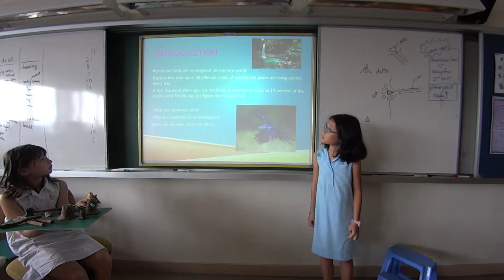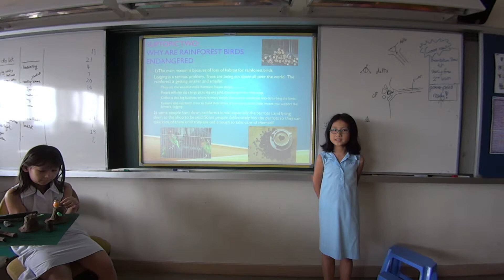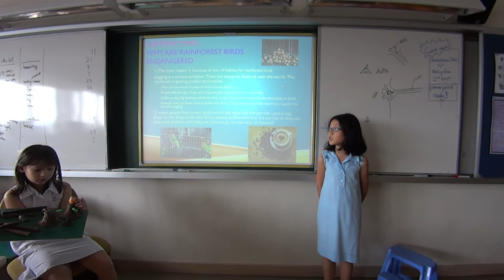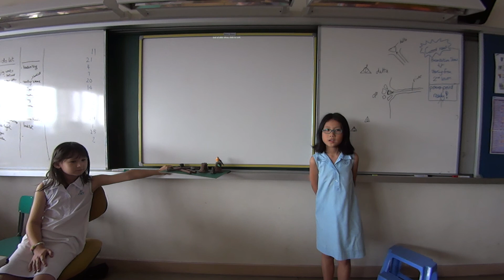CKY 4C Amanda English Project 2014